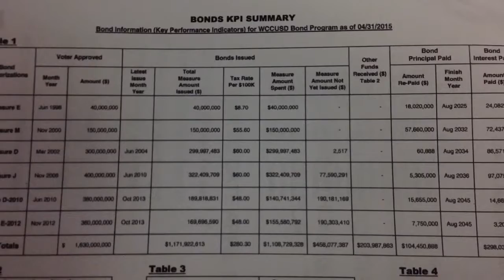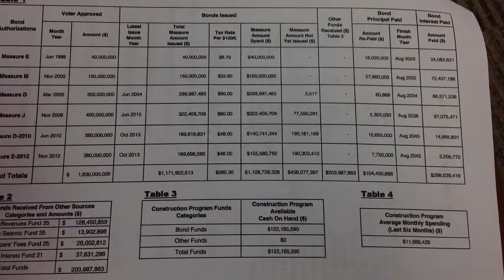WCCUSD CBOC: Financial Update, part 4